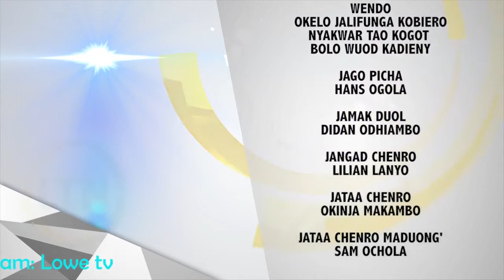ABILA : Duoko Penjo Kod Okinja Makambo